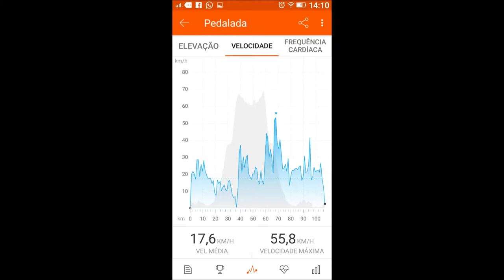Vlog 7 - Piúma Até Vargem Alta, conhecendo o Bar e Restaurante Zucco.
Pra quem gosta de um treino forte e com muita adrenalina, seja de speed ou MTB, esse é o local apropriado!!!